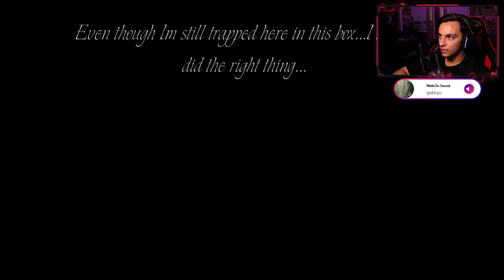GRANDMA IS POSSESSED?! | Good Boy [All Endings]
Hey guys in this video i'm a young boy and its my birthday! My grandma loves when its my birthday and she got me a gift. But the gift is very weird... And she wants me to do bad things with it... Come watch as I try to avoid doing the evil things grandma asks me to do!